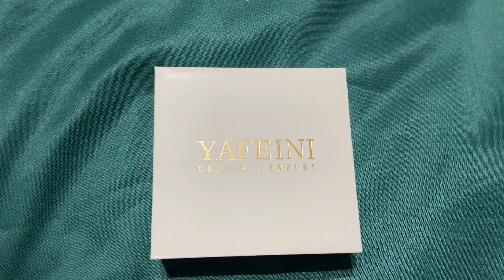“I’M PREGNANT” PRANK ON BOYFRIEND !!!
I finally got the guts to do this prank and well I DID IT lol.

Deals on site Get one half price
Affordable price +  Fast free shipment
Varied selection of jewelry on the site( necklaces, bracelets, rings, earrings,etc ) with different styles and fonts